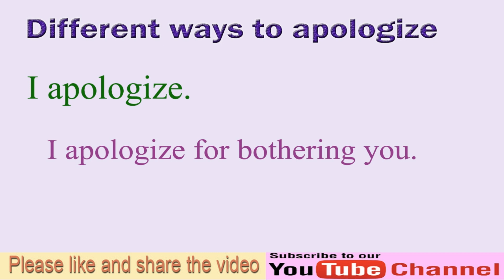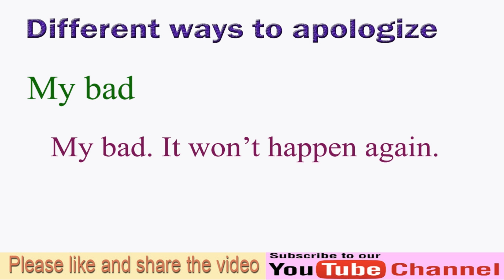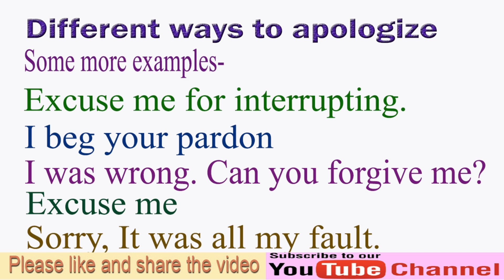English Learning - Different ways to apologize in English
Different ways to apologize in English
English Learning
Useful ways to say sorry